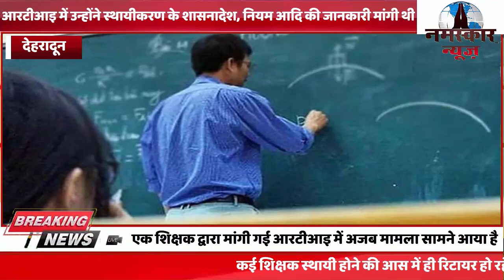उत्‍तराखंड में 20 साल सेवा देने के बाद भी पक्‍की नहीं सरकारी अध्यापकों की नौकरी, पढ़ें पूरा मामला?